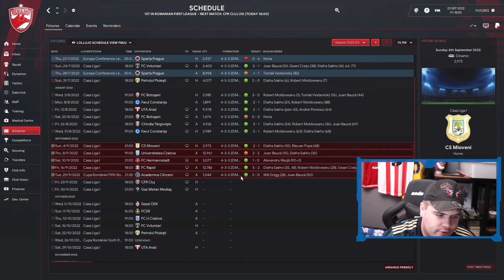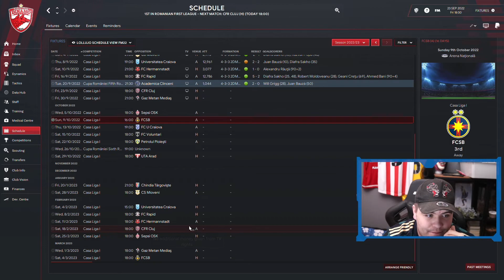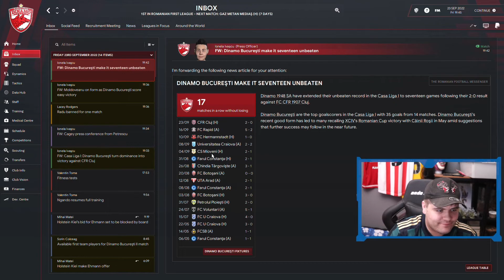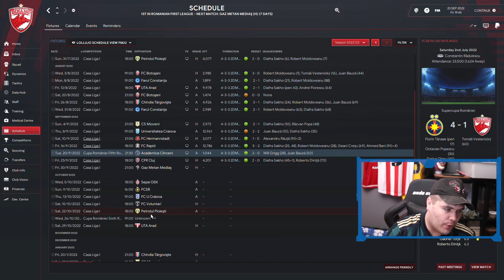BEST TEAM IN ROMANIA? | DINAMO BUCURESTI | S2 E3 | FOOTBALL MANAGER 2022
Traditionally I have terrible experiences managing in England to little success. This has led me to managing some mental teams around the world of FM. For some reasons I feel some affinity to this club, one day I might even know why…